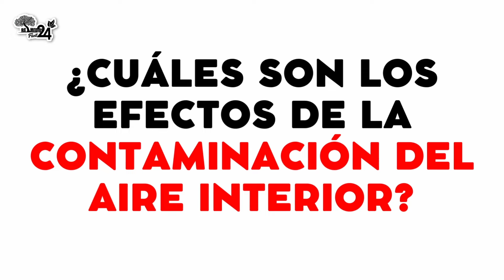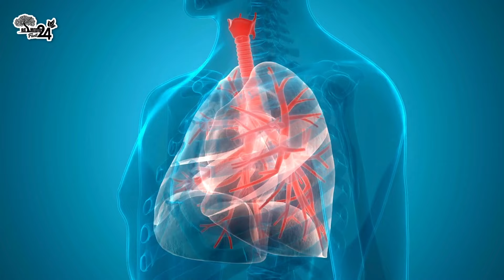🔴✅ ¿TU HOGAR TE ENFERMA? La verdad sobre La contaminación del Aire ¡Mira que debes Hacer!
¿Sabías que la calidad del aire en interiores puede ser peor que en exteriores? De hecho, un estudio de la Agencia de Protección Ambiental de Estados Unidos (EPA) encontró que los niveles de contaminantes del aire en interiores pueden ser hasta 5 veces más altos que en exteriores.

Esto es una preocupación importante, ya que la contaminación del aire puede causar una variedad de problemas de salud, incluyendo asma, alergias, enfermedades cardíacas y pulmonares, e incluso cáncer.

Quédate hasta el final porque aquí en este video te lo cuento ¿Cuáles son los efectos de la contaminación del aire interior?.